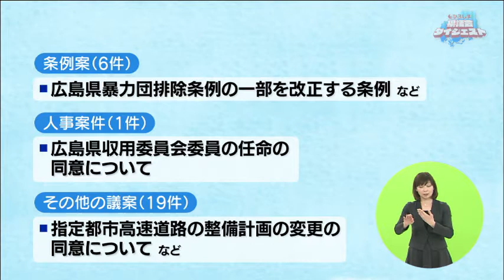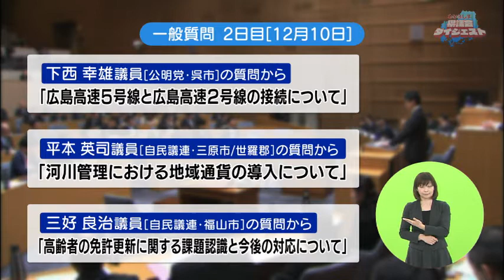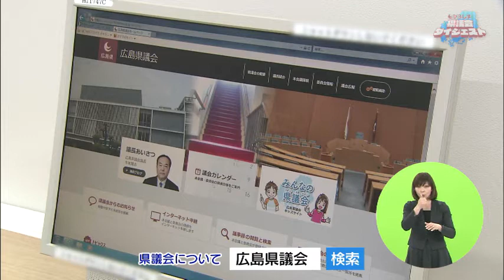ひろしま県議会ダイジェスト 令和元年12月定例会